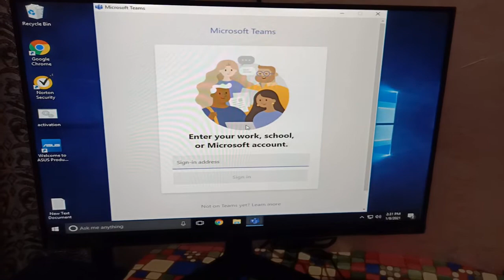Samsung T35F Monitor l Samsung Monitor Unboxing l Hindi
Hello guys welcome to The Deek Wold
* Samsung T35F Monitor.
* Samsung Monitor Unboxing.

The T35F LED monitor is a joy to see and use with a virtually IPS panel, border-less display, AMD FreeSync, 75Hz refresh rate, Game Mode, Eye Saver Mode, Flicker Free, and enhanced connectivity. More beautiful display. More minimalist design. More superior eye care.